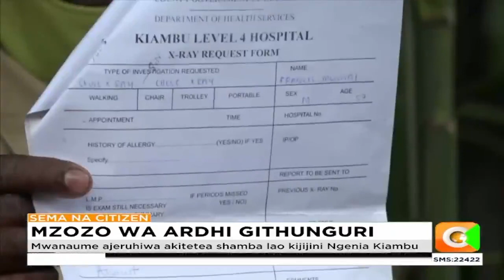Mwanaume ajeruhiwa akitetea shamba lao kijijini Ngenia Kiambu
Francias Mungai alijeruhiwa alipokuwa akiwazuia watu kuingia shambani
Familia ya Esther Njeri yataka ipewe ulinzi huko Ngenia, Githunguri